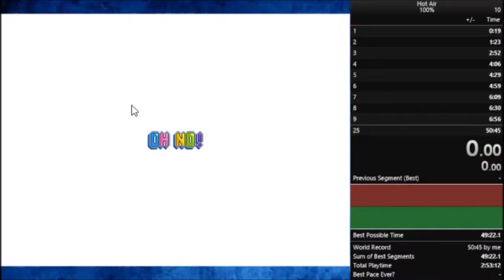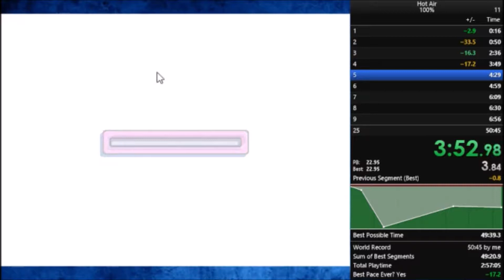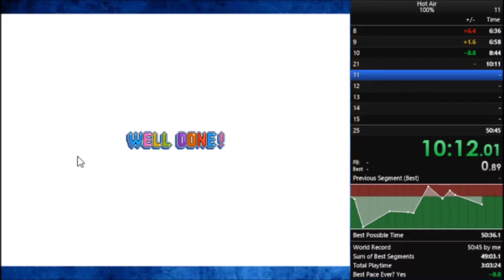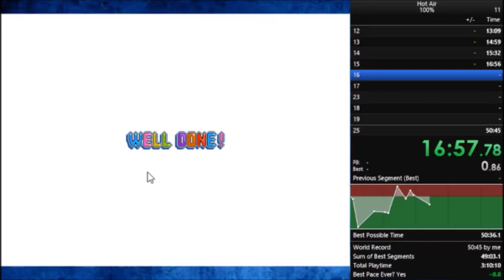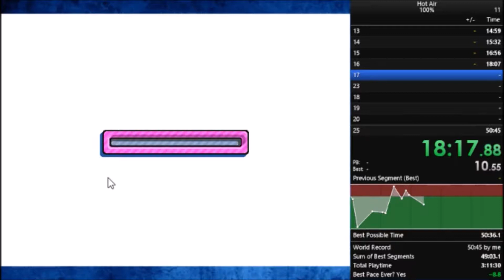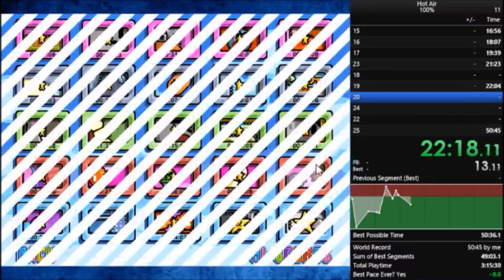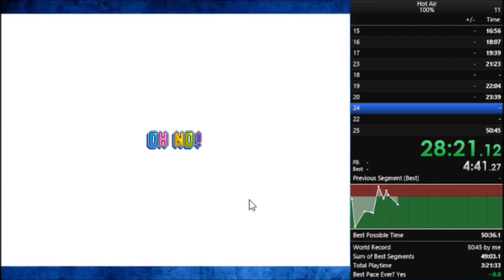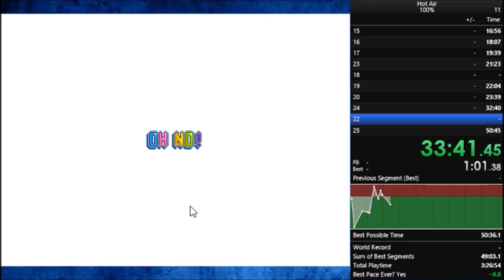Hot Air 100% Speedrun - 36:48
Still pretty bad but a lot less deaths than last time
Sub 30 is possible